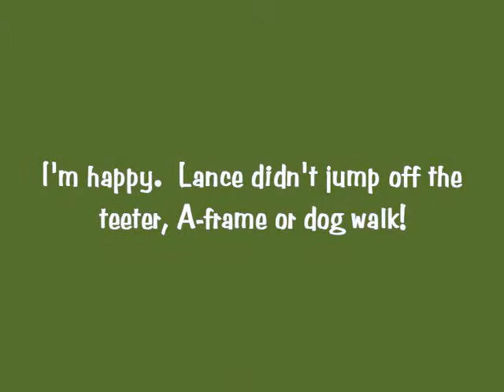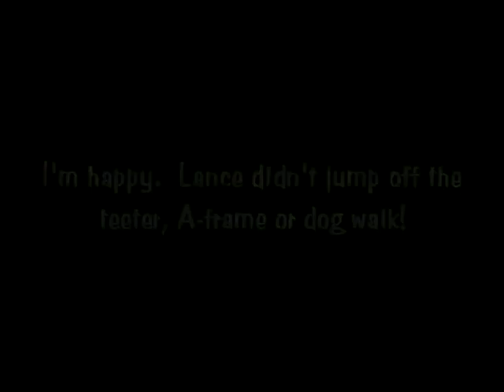DAWG Agility Trial 3 12 11 640x480